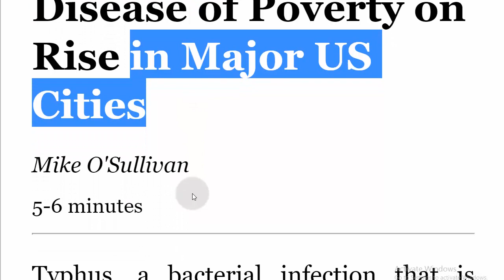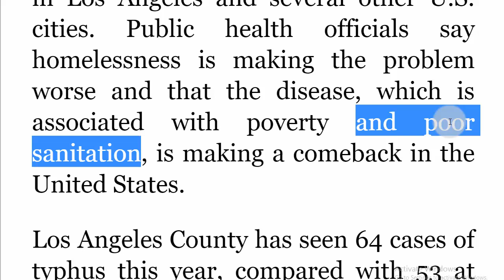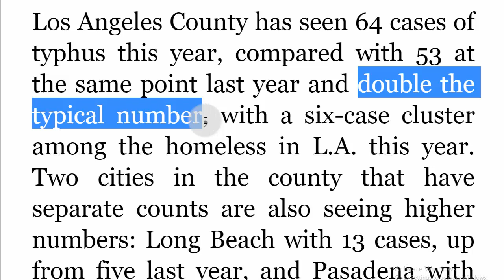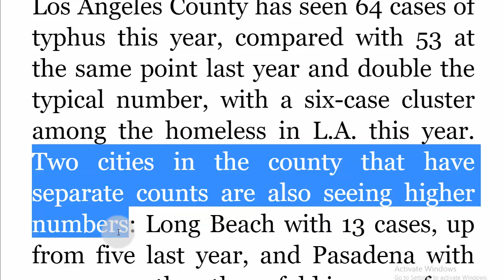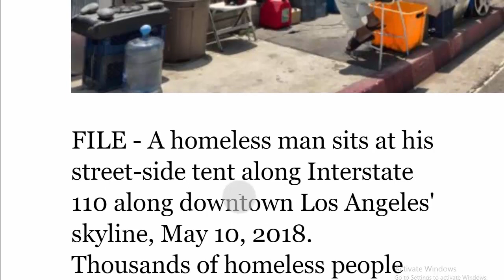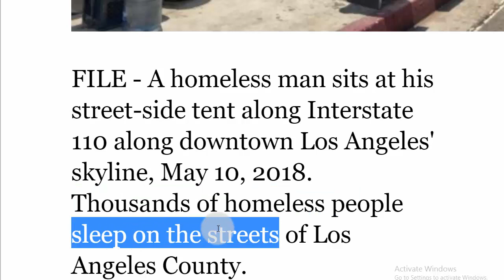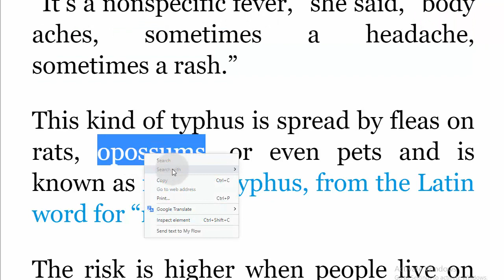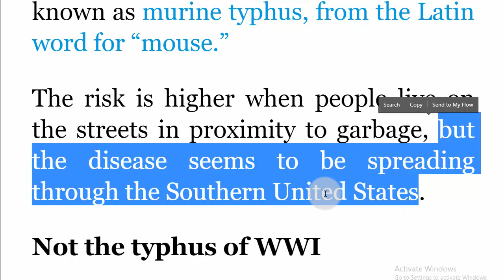تعلم القراءة بالانجليزية مفردات تتعلق بالصحة والمجتمع